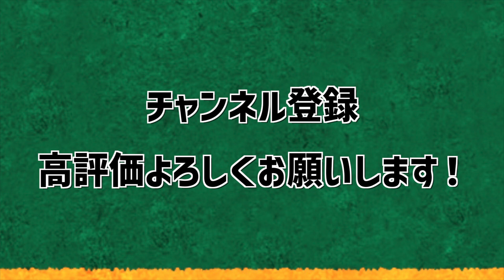【ポケカ】毎ターン森の封印石 ピジョットex ○○系デッキと相性良し【1分カード紹介】【黒炎の支配者】